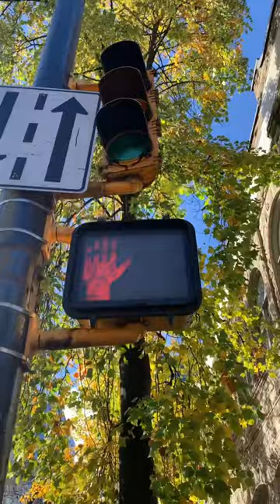stopping on red light # traffic light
Traffic light